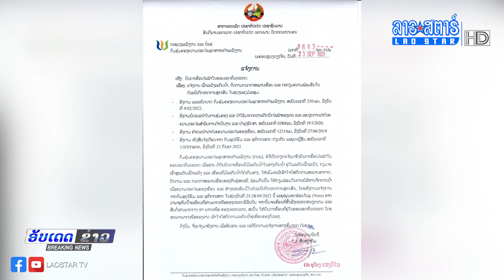ກະຊວງພະລັງງານ ແລະ ບໍ່ແຮ່ ກົມຄຸ້ມຄອງຄວາມປອດໄພອຸດສາຫະກໍາພະລັງງານ ແຈ້ງການເຝົ້າລະວັງລະດັບນໍ້າ|ອັບເດດຂ່າວ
[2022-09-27] ກະຊວງພະລັງງານ ແລະ ບໍ່ແຮ່ ກົມຄຸ້ມຄອງຄວາມປອດໄພອຸດສາຫະກໍາພະລັງງານ ແຈ້ງການເຝົ້າລະວັງລະດັບນໍ້າ
ອອກອາກາດ
ວັນຈັນ-ວັນສຸກ ເວລາ: 13:30-14:30 ໂມງ
ຕິດຕາມລາຍການຍ້ອນຫຼັງໄດ້ທີ່ລິ້ງ
Link Youtube

             ສົນໃຈໂຄສະນາ
ເຊີນຕິດຕໍ່ໄດ້ທີ່ເບີ ໂທ/WhatsApp